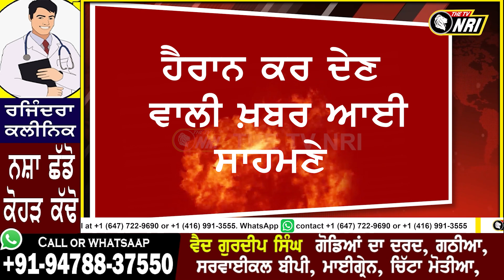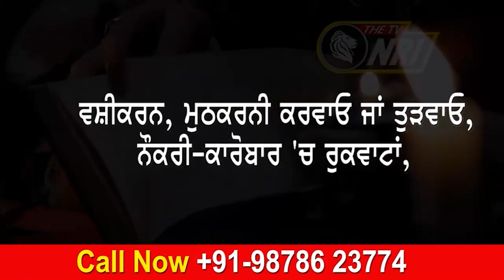ਵਿਆਹ ਤੋਂ ਨਾਖ਼ੁਸ਼ ਪਤੀ ਨੇ ਪਤਨੀ ਦੀ ਹੱਤਿਆ ਕਰ ਕੇ ਖ਼ੁਦ ਨੂੰ ਮਾਰੀ ਗੋਲ਼ੀ 'ਤੇ ਵਿਚੋਲੇ ਨੂੰ ਵੀ ਉਤਾਰਿਆ ਮੌਤ ਦੇ ਘਾਟ